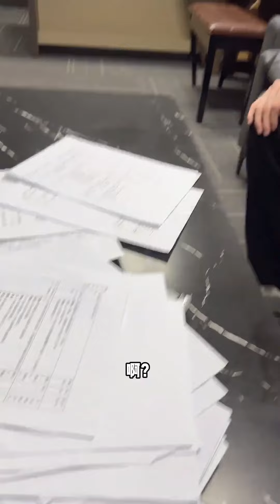劉北北給總裁變魔術，沒想到被總裁套路，不過最後獎勵都是我的【姜晨1128】